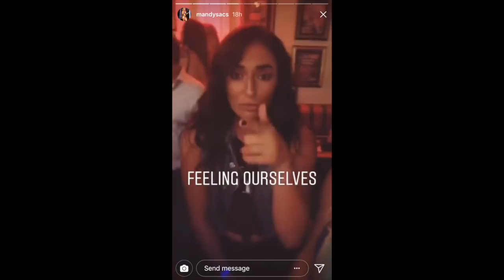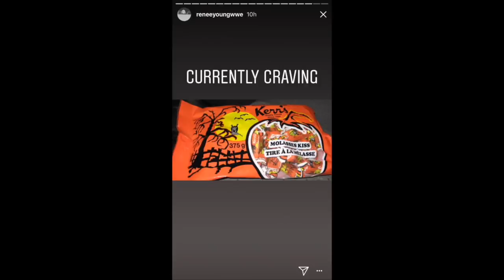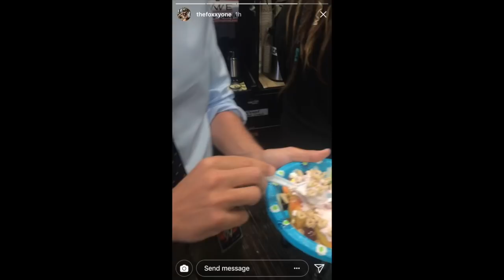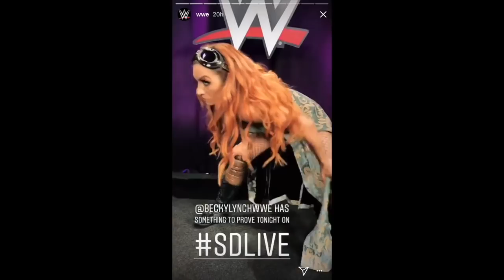WWE Snapchat/Instagram ft. Jeff Hardy, Alexa Bliss, Braun Strowman, Jericho, Bobby Roode n MORE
Talking Smack    The Undertaker     Triple H    Lana     Rusev
New Day    AJ Styles     Renee Young   Dean Ambrose   Shaun Michaels     Becky Lynch    Dana Brooke    Charlotte Flair
Sasha Banks   Hot     Alexa Bliss     Snapchat    Cute    Instagram
Seth Rollins      Chris Jericho    Kevin Owens    Randy Orton
Bray Wyatt    Kane      Return     Debut       Interrupts   Y2J
The Miz    Maryse    Bayley      Nia Jax      Carmella    Nikki Bella
John Cena       Roman Reigns     Beef    Diss     Summer Rae
TNA impact       UFC   Ronda Rousey    Conor McGregor
Dana White      Vince McMahon    Stephanie McMahon
Shane McMahon     Daniel Bryan    Brie Bella   BABY    Nude
Sting    WrestleMania      Fastlane     Royal Rumble    Money In the bank      TLC    Roman Reigns      Emma    NXT Finn Balor
 Roadblock   PPV    LIVESTREAM    Dolph Ziegler
Brie Bella          Nikki Bella       The Bellas    Total Bellas
Matt Hardy    Jeff Hardy     The Hardy Boyz    Return
Stone Cold Steve Austin       Kurt Angle    Liv Morgan Nxt
Billie Kay
Bobby Roode
Shinsuke Nakumara      The Revival    The Hardys
Jeff Hardy      Matt Hardy     Broken Matt Hardy Brother Nero